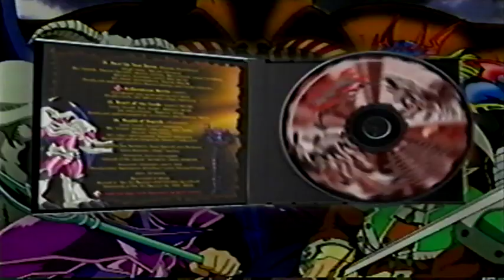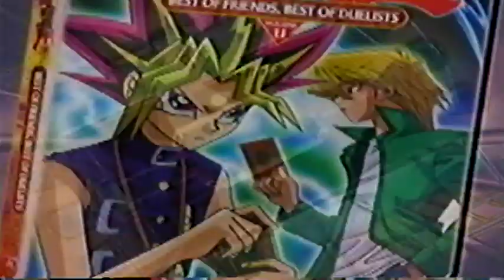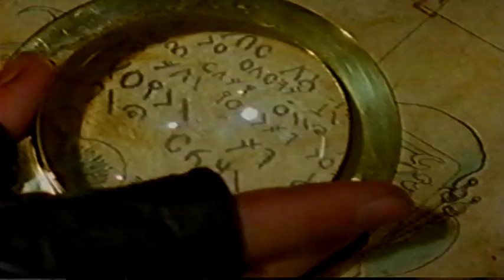Opening to Yu-Gi-Oh! Volume 9: Duel Identity 2003 VHS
1. FBI warning
2. 4Kids Entertainment logo
3. FUNimation Productions logo
4. Sinbad: Legend of the Seven Seas trailer
5. Yu-Gi-Oh! CD promo
6. Teenage Mutant Ninja Turtles FoxBox promo
7. Yu-Gi-Oh! Volume 9 trailer
8. Yu-Gi-Oh! Volume 11 trailer
9. Kirby Right Back at ya! FoxBox promo
10. FoxBox logo
11. The Cramp Twins FoxBox promo
12. Pirate Islands FoxBox promo
13. FoxBox logo
14. foxbox.tv promo
15. Z Store promo
16. Dragon Ball GT trailer
17. YuYu Hakusho: Fair Play/The Rising Storm trailer
18. Ultimate Muscle intro
19. Ultimate Muscle Episode 1 Sneak Peek (skipped)
20. 4Kids logo
21. Yu-Gi-Oh! intro (not shown)